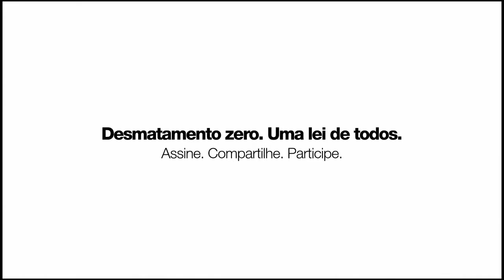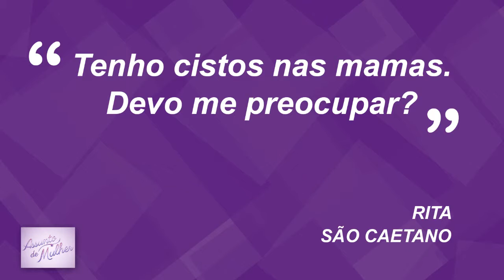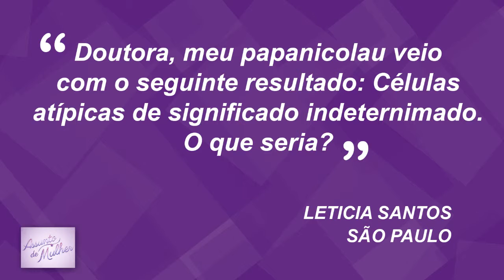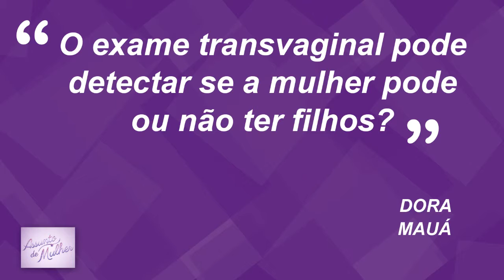ASSUNTO DE MULHER - 26/02/14 - LUCIA CREPALDI